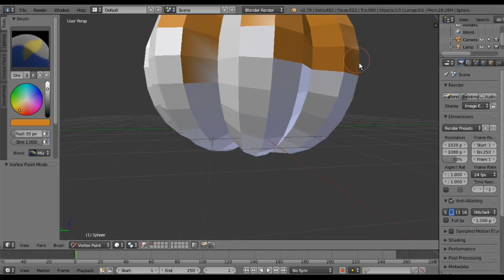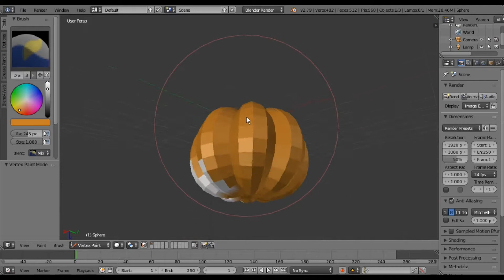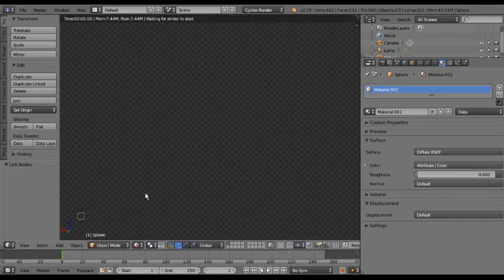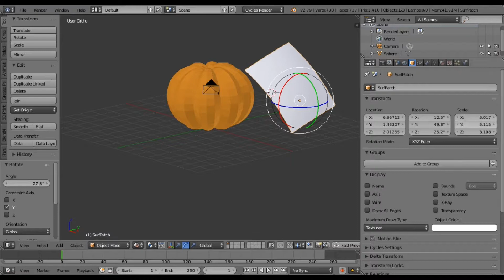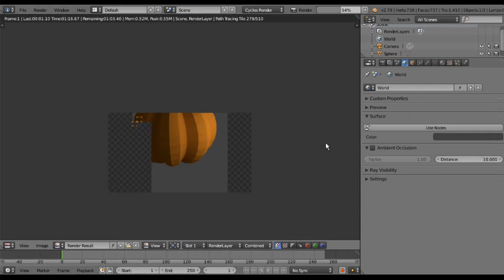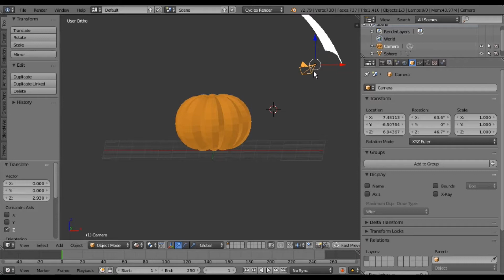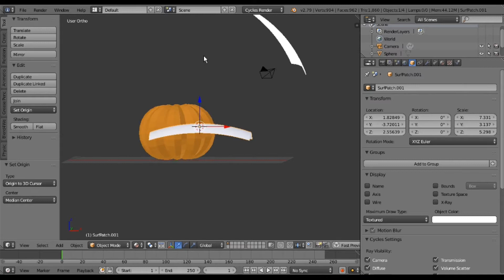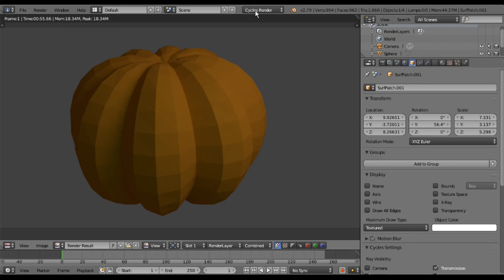Blender 2.79 - Halloween Pumpkin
Before this stage I start with a sphere and select edges and use edge loop selection and scale to form the ridges. Scaling the overall sphere to look a tad squashed, then finishing with a warp Shift+W to make it uneven.